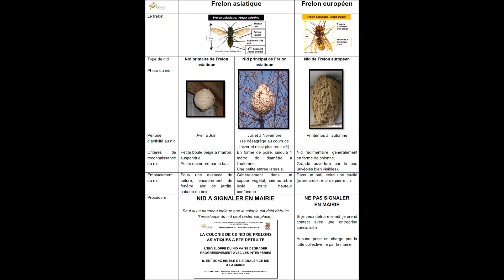Frelon asiatique : le bilan 2021 de la FDGDON 50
Portée par la Fédération départementale de défense contre les organismes nuisibles de la Manche, la campagne de lutte contre le frelon asiatique s’est achevée au début du mois.

Si le nombre de nid est à peu près équivalent, le nombre d’attaques contre l’homme a doublé par rapport à 2020.
208 personnes ont ainsi été piquées par des frelons asiatiques en 2021.

Antoine Métayer, directeur de la FDGDON 50, au micro de HAG’ FM